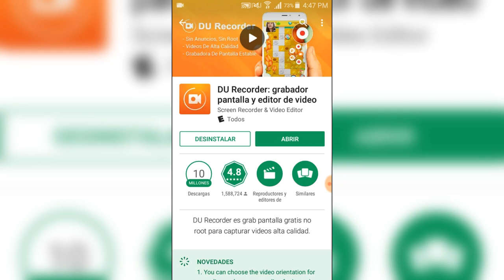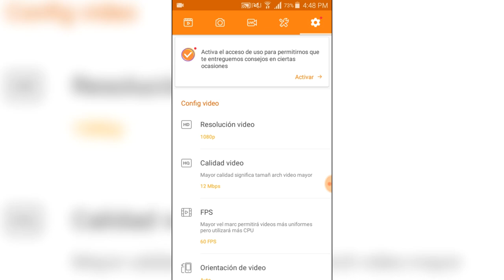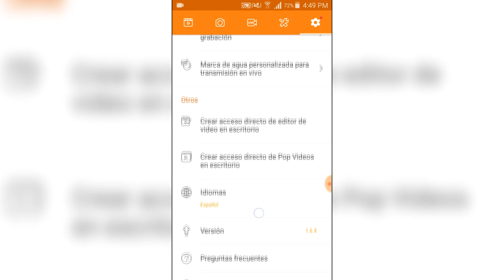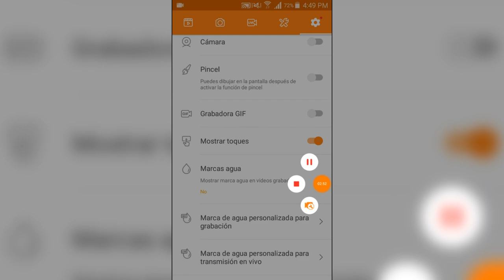Como grabar PANTALLA DE CELULAR SIN ROOT 1080p@60FPS | Du RECORDER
Abreme
Ultimos videos •
Hardware de PC:
8GB RAM (2x4GB) 1600 Hyperx Fury